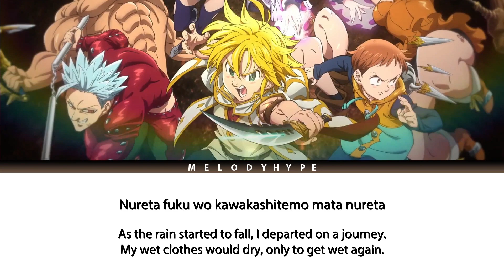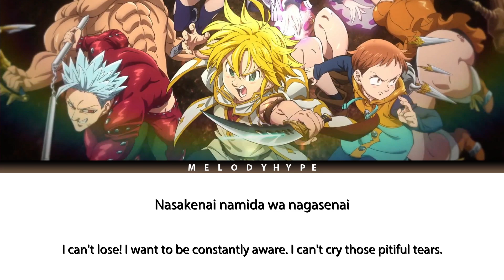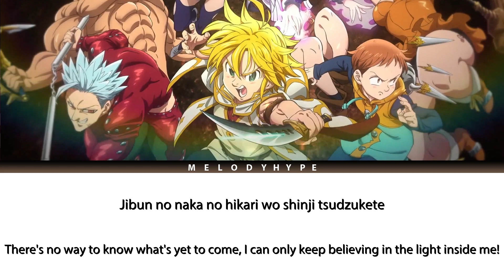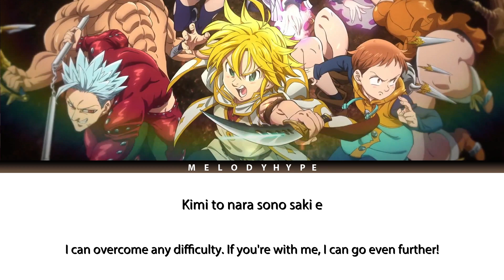Nanatsu no Taizai Season 2 Opening 2 Full - Ame ga Furu kara Niji ga Deru by Sky Peace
TV Anime "Nanatsu no Taizai: Imashime no Fukkatsu" OP 4 Theme Full
Artist: Sky Peace

Nanatsu no Taizai: Imashime no Fukkatsu/The Seven Deadly Sins: Revival of the Commandments
Artist: Sky Peace
Song: Ame ga Furu kara Niji ga Deru by Sky Peace